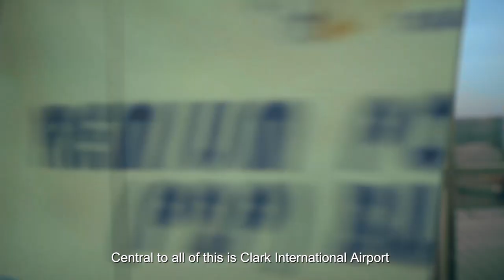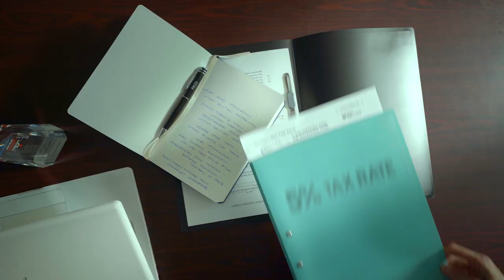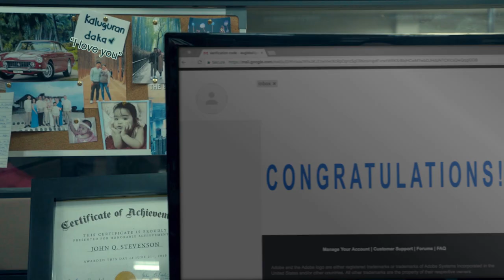Vince Dizon, BCDA